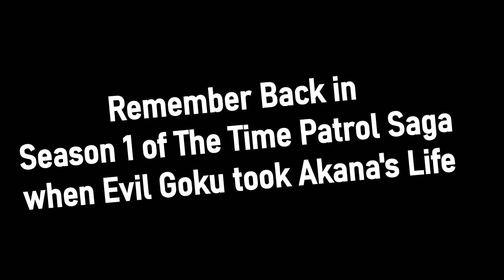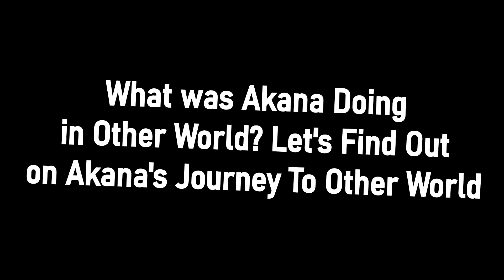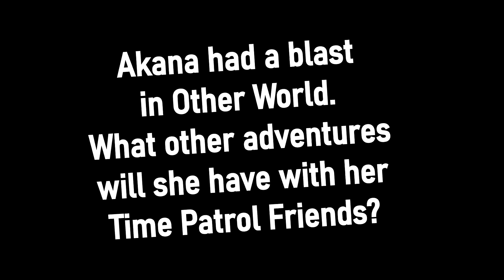Dragon Ball Xenoverse 2; Akana's Journey To Other World!!!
Durring The Time Evil Goku was attacking Earth and everyone he sees Akana was one of the victims and found her way to Other World. Akana was sent to the Upper World where she met Pikkon and Pikkon challenged her to an Exhibition Match which turned to No holds barred. Both Fighters fought with Everything they had and Akana even used her Pikachu Form but Pikkon came out as the victor. Shadow and Nail Used the Namekian Dragon Balls to revived Akana after she went to war against Pikkon.

What will the Next Adventure be for the Time Patrol???